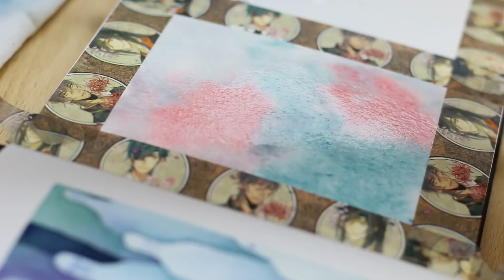STUDIO VLOG | Painting Leafy Layers & Making Stamps!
February was an awesome month! I'm happy that I got to try out lots of new things, bring more plants into my life, and welcome March with open arms.

Let me know what you think about this vlog! I love your feedback cuz it helps me make better videos :)

Materials Used -

Tombow Mono Drawing Pens
Tombow Pastel Dual Brush Pens
Pink Masking Tape